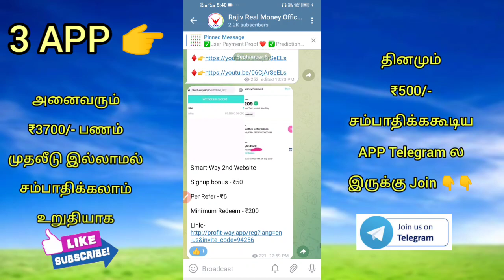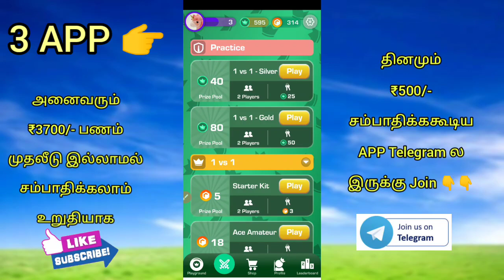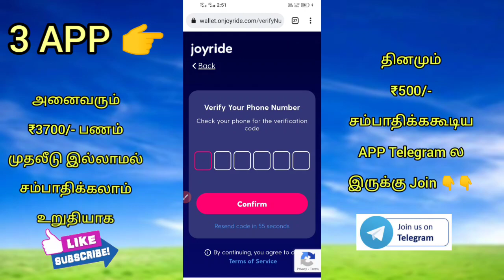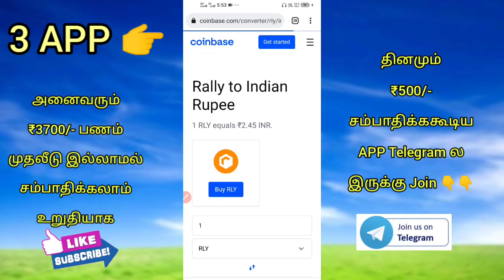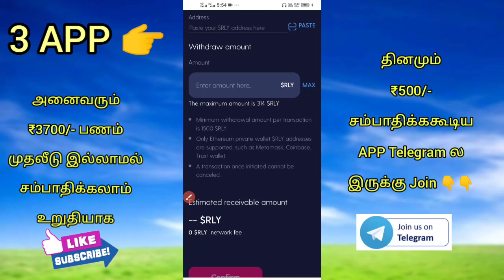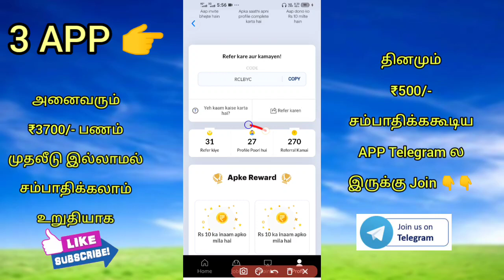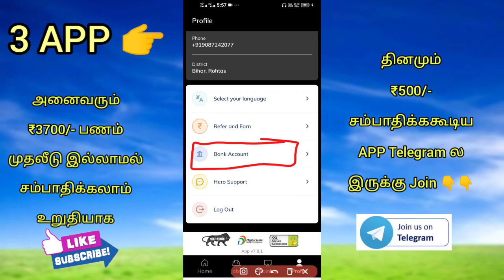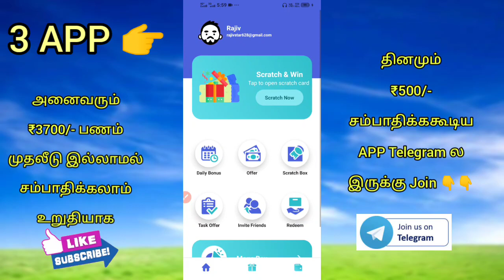அனைவரும் ₹3700/- உறுதியாக சம்பாதிக்கலாம் | how to withdraw Rolly Token Tamil | paytm cash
New Earn Money Apps Tamil |
Review, moneyearningapp​ EarnMoney​ withoutinvestment​ | rajivrealmoney | Data Entry Job in Tamil | Payment Proof

⭐Join Telegram For Best Offer

Earning app
Online job
Typing jobs
In tamil
Google
Rajiv Real Money

                Thanks 💞நன்றி